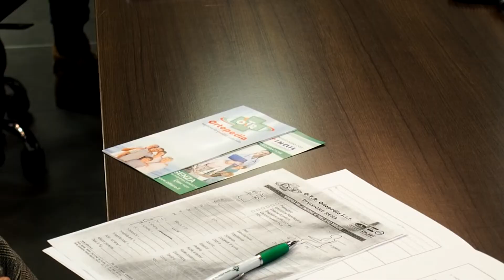OTR Ortopedia - Ottobock - La Serie Avantgarde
La serie Avantgarde possiede una copiosa mole di opportunità in termini di personalizzazione, regolazione e versatilità: per saperne di più guarda il nostro video contenente i punti più salienti del convegno tenutosi presso la nostra sede legale!